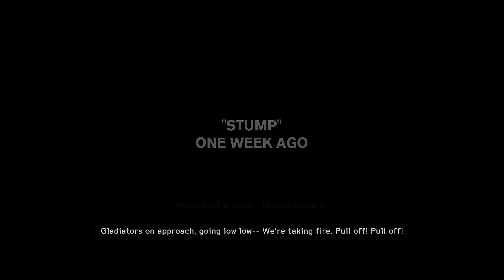Medal of Honor Warfighter Campaign: Mission 3 "Shore Leave" (PC, Ultra, 1080p) GTX 680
With first two missions being kinda dull, this is where the game starts to heat up!